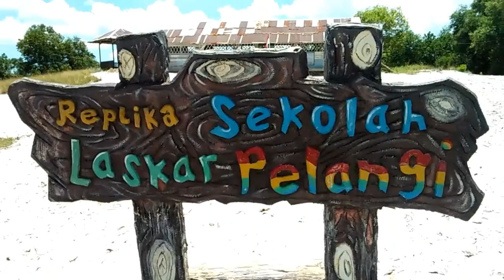Test backsound bebas hak cipta || no klaim || Laskar Pelangi BELITUNG